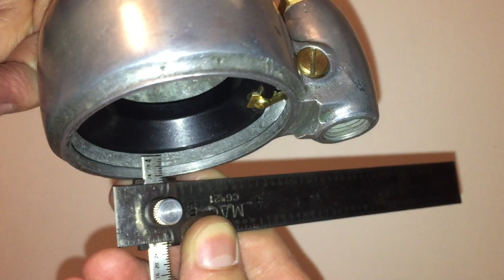Linkert M88 float regulation